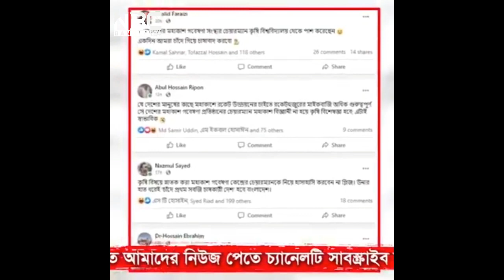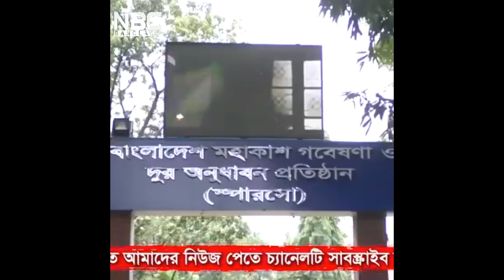বাংলাদেশ মহাকাশ গবেষণার চেয়ারে বসে আছেন একজন কৃষিবিদ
About NBC Bangla News:
NBC Bangla News is a 24-hour broadcasting Bangladeshi news channel. The channel officially launched in 2022.

Content Rights & Permission:
NBC TV has the sole rights of all contents and it does not give permission to any business entity or individual to use these contents except  (NBC Media Limited).

Nbc Bangla News

Groups:
NBC Bangla News